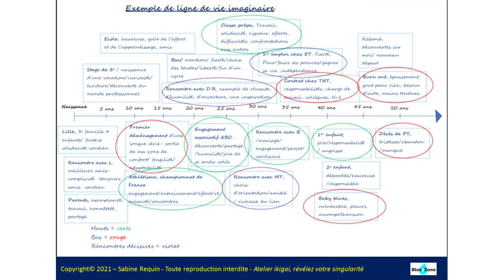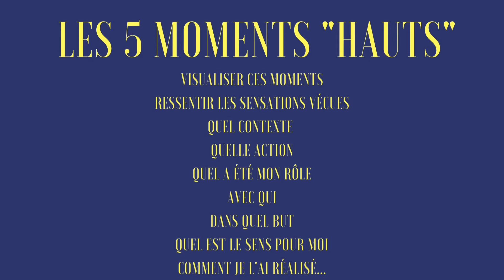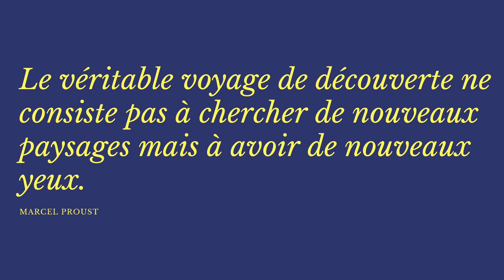L'atelier n°2 avec Sabine Requin par BLUE ZONE 6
Sabine vous présente l'outil de la ligne de vie.
Elle abordera l'utilité de cet outil et comment il peut vous aider dans votre parcours.
Elle vous guidera pas à pas à la construction de votre propre ligne de vie.

Alors à vos crayons et bonnes réflexions !